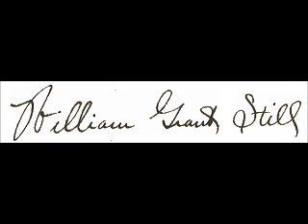"Blues" from "Lenox Avenue" (1940) Artie Shaw and William Grant Still.